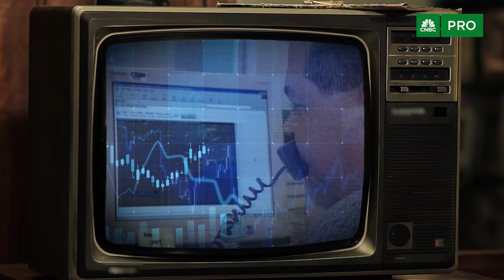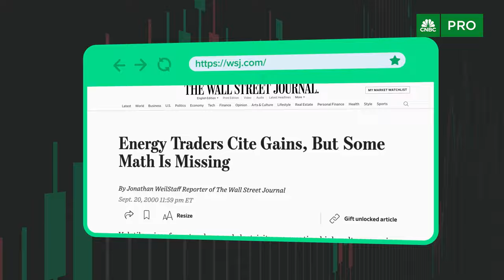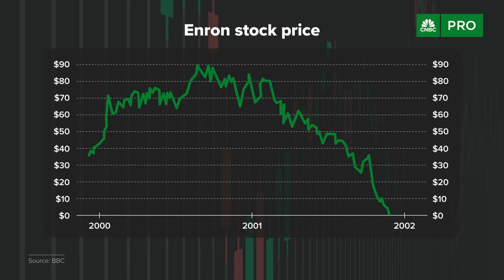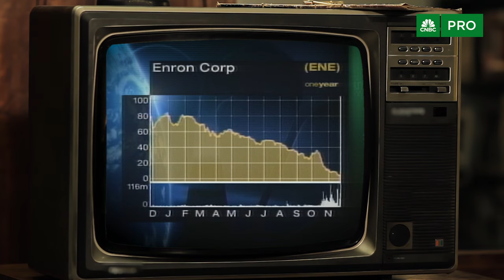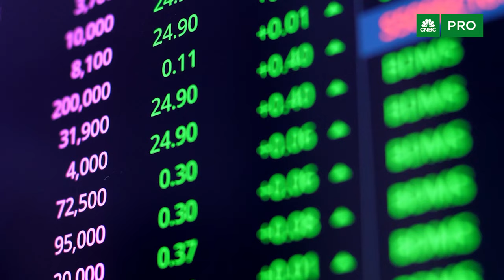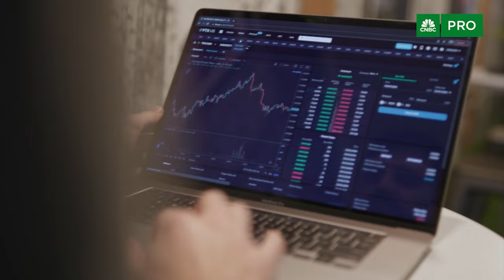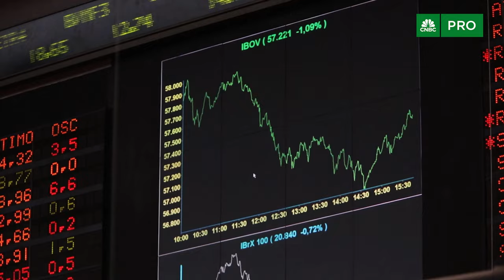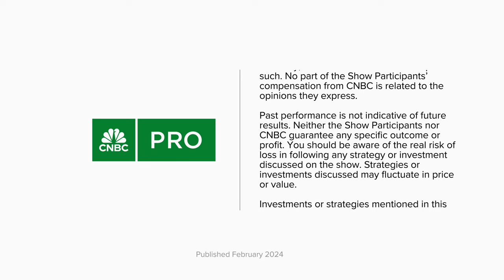Jim Chanos on his legendary Enron short bet two decades later — and why fraud is as prevalent today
Short seller Jim Chanos is best known for calling the collapse of Enron, the world's largest energy trading company at the time. He was widely credited as the first person to figure out that Enron was a house of cards. CNBC's Yun Li interviews Chanos about how he spotted the fraud, and how the short-selling business has changed in the years since the Enron scandal.